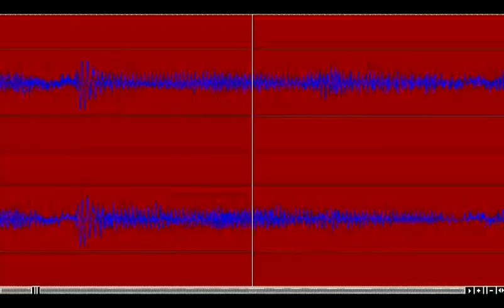Someone (is coming) full track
Edition 2024.   Vocals: James Urriola and Mario Fernández.
Guitars and keyboards played by J. Urriola.
Drums arranged and played by: J. Urriola and Marcelo Quevedo.